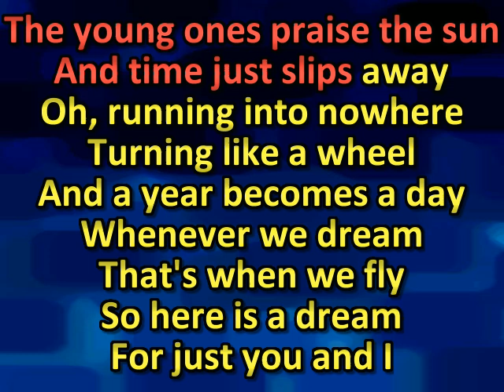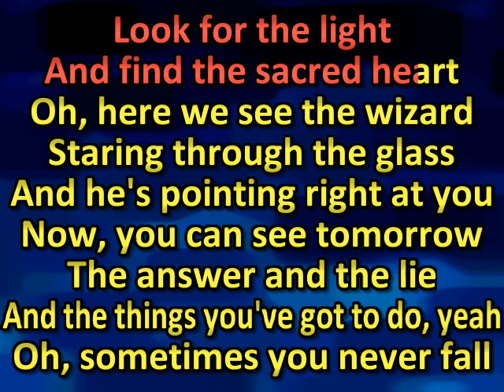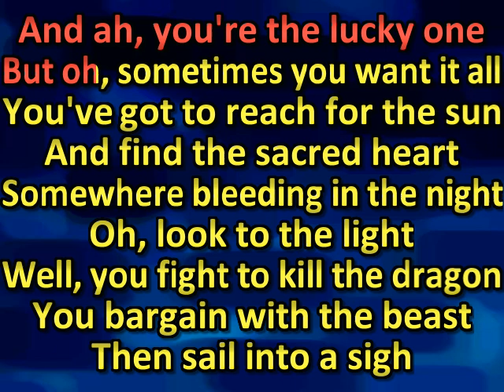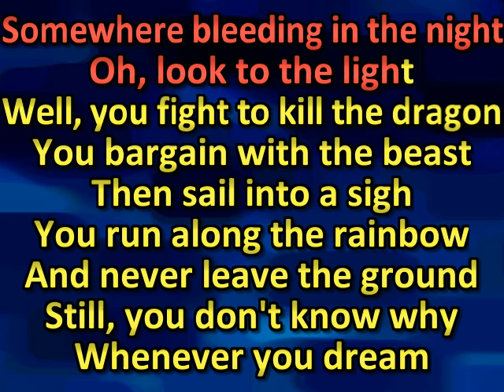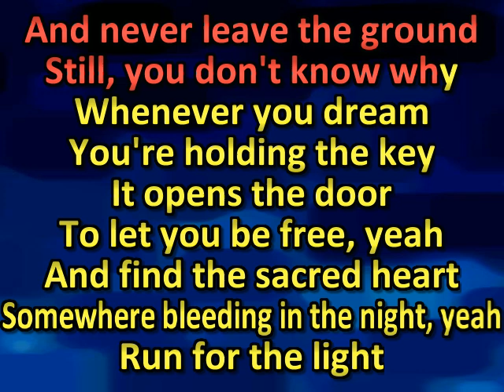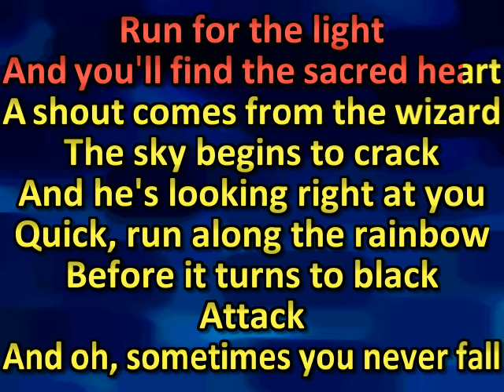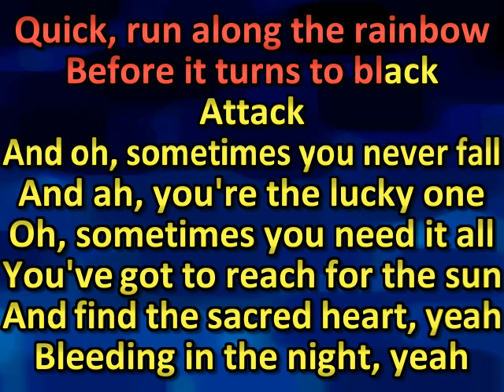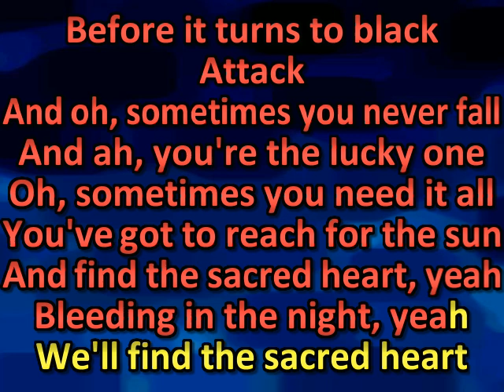Dio - Sacred Heart (karaoke)(by request)